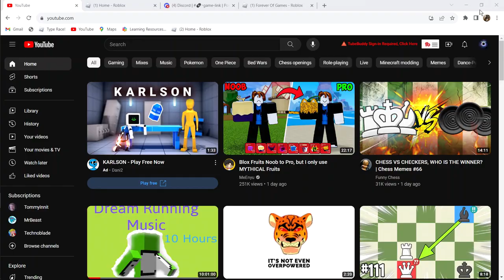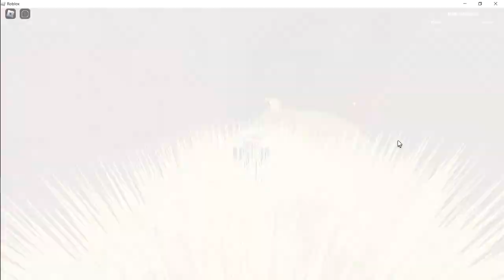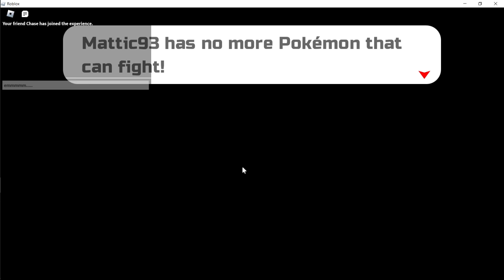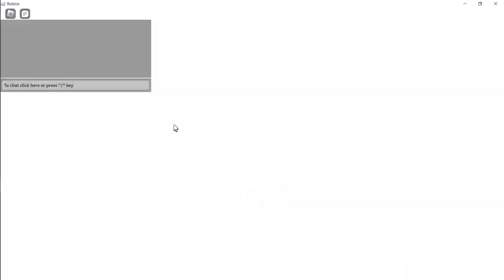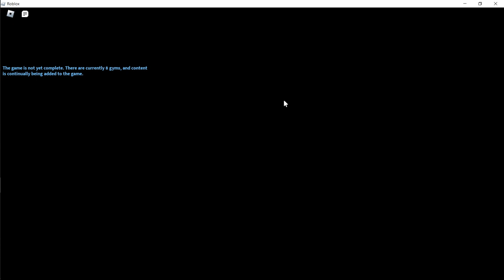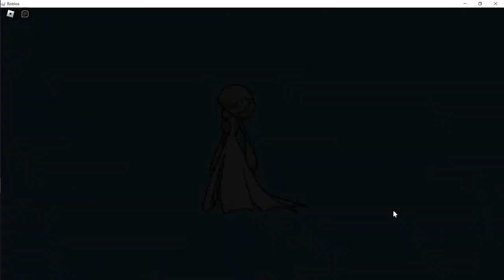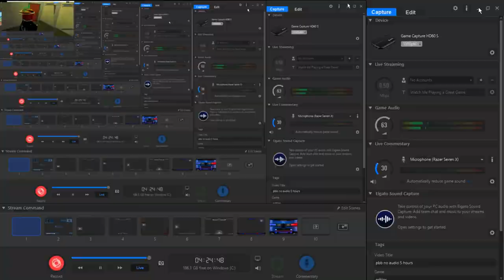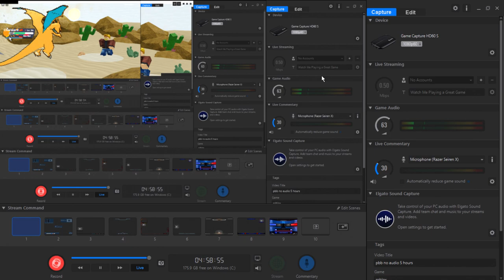pokemon brick bronze 2023: 5 hours full playthrough (no audio) pt 1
I spent a lot of time on these videos and i hope you enjoy them.

Pokémon Brick Bronze was a Roblox game created by Tbradm, Lando64000, Zombie7737, Our_Hero, Srybon, MySixthSense, Chrissuper, Kyle Allen Music, Shipool, Roball1, Kevincatssing, Roselius, Oldschooldude2 and a superb team of developers. This game was based on Pokémon — the popular video game series created by Game Freak and published by Nintendo, with its own plot twists and interpretation, such as Robloxian Trainers. After starting at Mitis Town, Roria, players could catch various species of Pokémon, train them and battle with them.